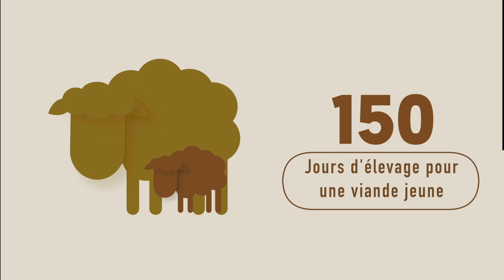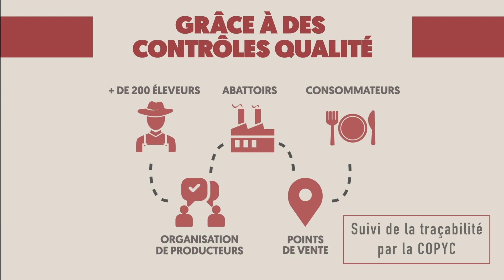Agneaux Fermiers "Sélection des Bergers" Label Rouge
Des éleveurs passionnés pour un agneau de Qualité

L' Agneau Fermier "Sélection des Bergers" Label Rouge :  Une viande de qualité supérieur, identifiée grâce au Label Rouge